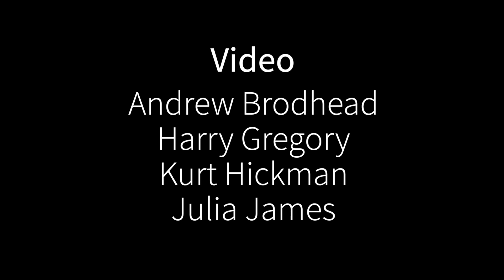Meet Mary Cooper, '22, MS '23 🚀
A varsity rower and disability advocate with a lifelong love of problem solving, Mary will graduate in June 2023 with a master's degree in aeronautical and astronautical engineering and pursue a career in human spaceflight.

MB011MMTCQKBOHR